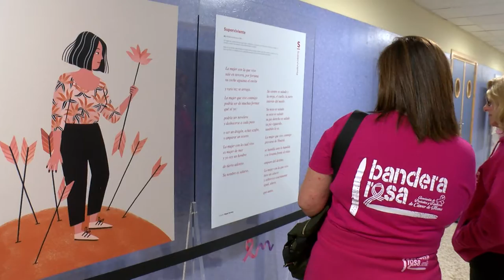Exposición para concienciar sobre el cáncer de mama en el Hospital Punta Europa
Desde hoy el Hospital Punta Europa de Algeciras acoge la exposición “Una palabra. Una mujer. Una vida”. El objetivo de esta nueva muestra es concienciar a la ciudadanía sobre la realidad de las mujeres que viven con cáncer de mama metastásico. La muestra estará disponible para su visita hasta el próximo 29 de noviembre.